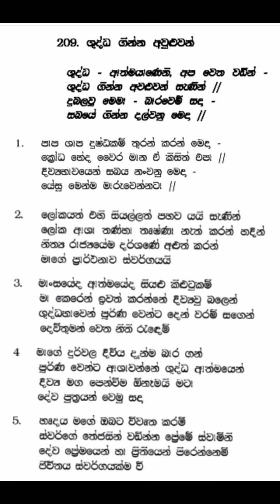Ceylon Pentecostal Mission| Sinhala Song| 209 Sudhdha Athmayaneni | With Lyrics